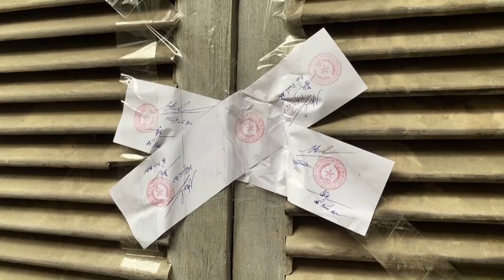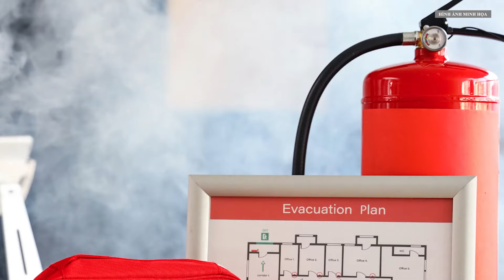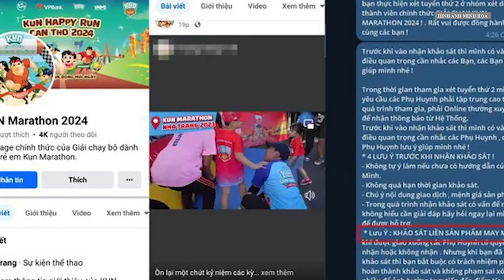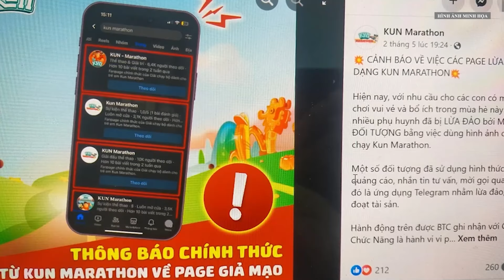Người dân xếp hàng, đặt bàn thờ tạm thắp hương, tưởng niệm 14 nạn nhân vụ cháy ở Trung Kính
Chiều tối 26/5, gần 2 ngày sau khi xảy ra vụ cháy làm 14 người tử vong, tại căn nhà trọ trên phố Trung Kính (quận Cầu Giấy, Hà Nội) vẫn rất đông người dân đến thắp hương cho 14 nạn nhân xấu số.